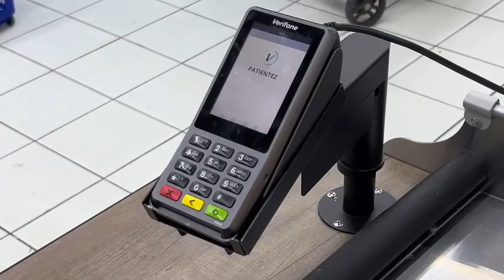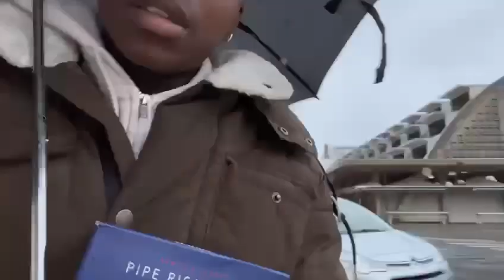25 décembre 2023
Juste pour le fun